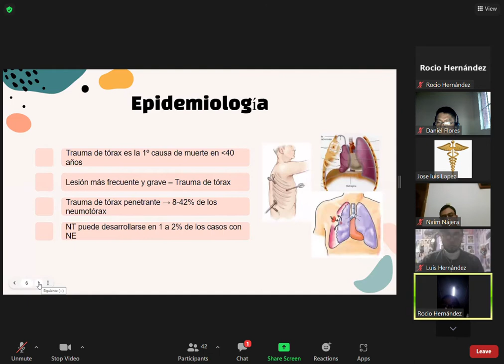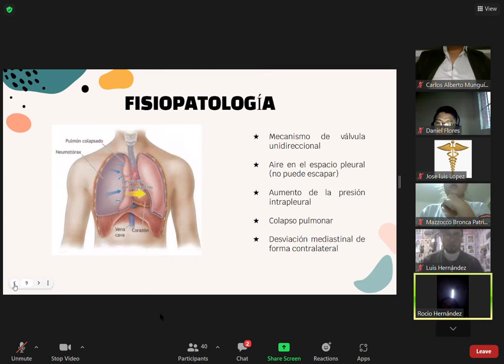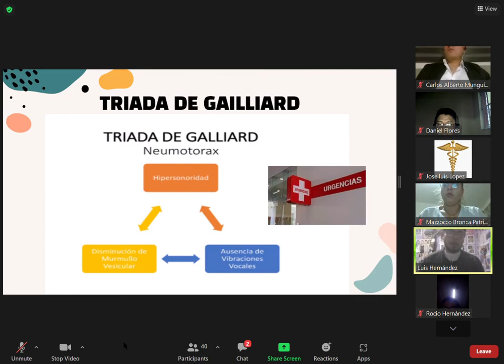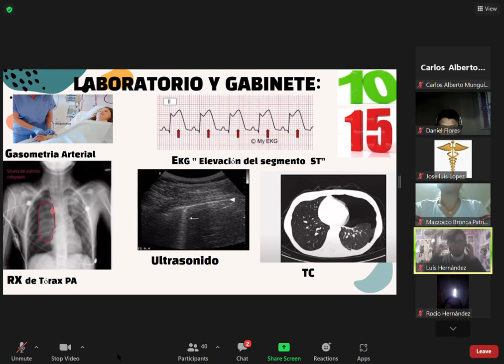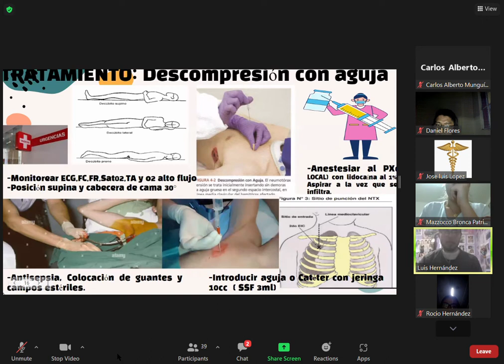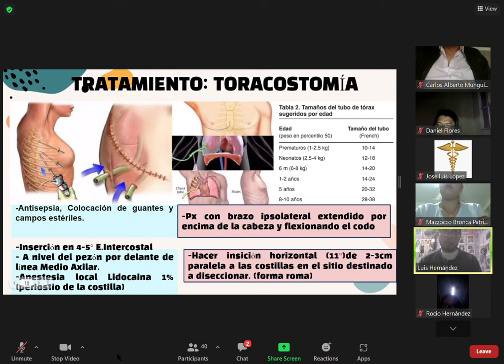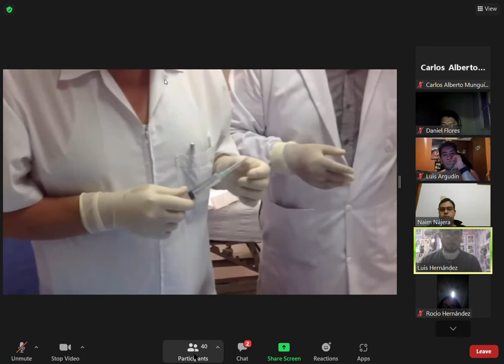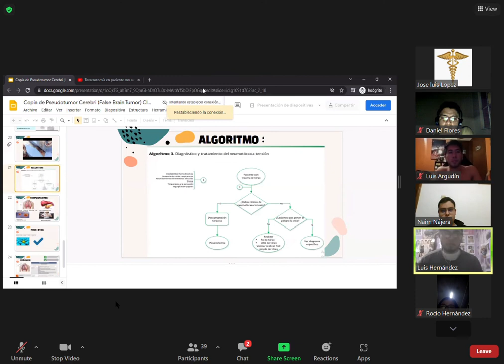torax 2022 01 19